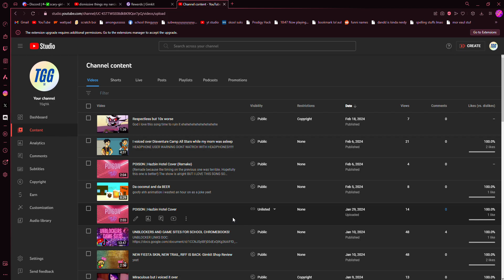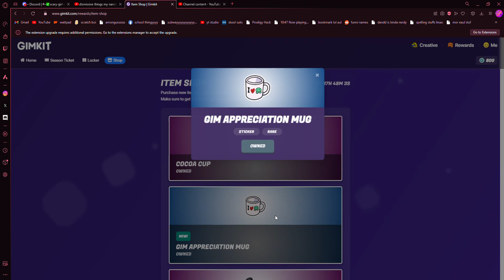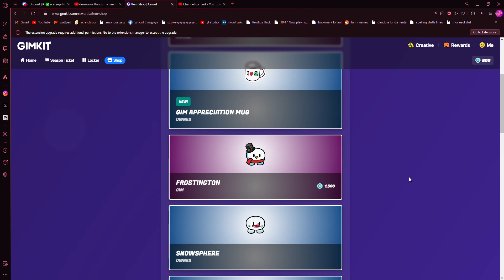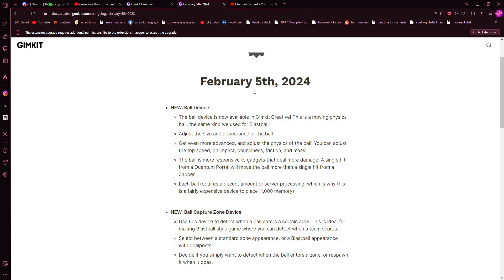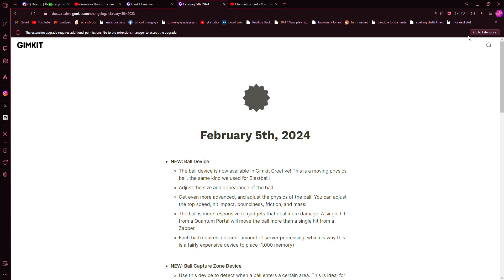NEW STICKER, A BUNCH OF WINTER GIMS ARE BACK AND SO AM I- Gimkit Shop Review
yeet
also forgor to mention but Season Ticket expires soon!!!